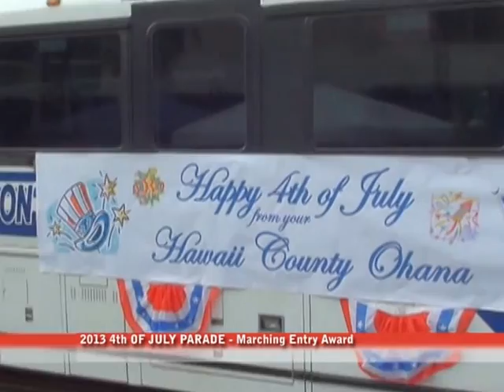Kona's 2013 4th of July Parade - Celebrate Freedom